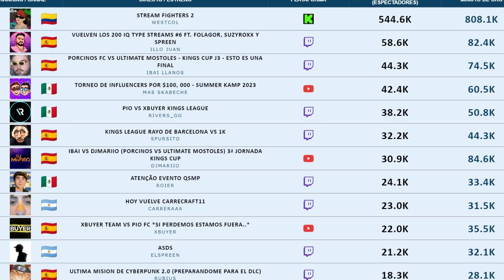WESTCOL ROMPE RECORD CON STREAM FIGTHER 2 | NIMU CONDENA A COSCU| BORJA ESCALONA EN PROBLEMAS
00:00 WESTCOL rompe RECORD en STREAM FIGTHERS 2
02:44 NIMU CONDENA a COSCU
07:45 IBAI recomienda a OLIVER GAMES
07:57 BORJA ESCALONA y MISH en PROBLEMAS
09:38 DESPEDIDA

Westcol rompe RECORD en STREAM FIGTHERS 2 y les doy un breve resumen de los sucedido, llegó a ser el STREAM mas visto de LATINOAMÉRICA. NIMU condena a COSCU en debate con DALAS y se viraliza | BORJA ESCALONA y MISHA en problemas por comentarios a menores